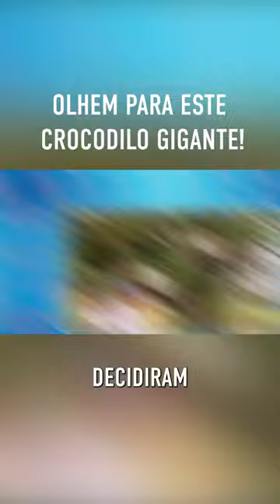Olhem para este crocodilo gigante!